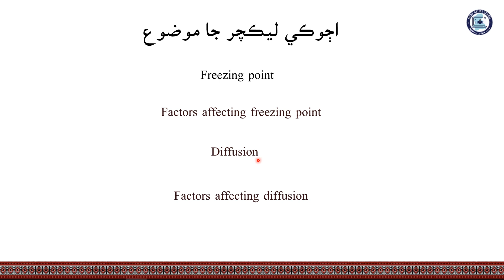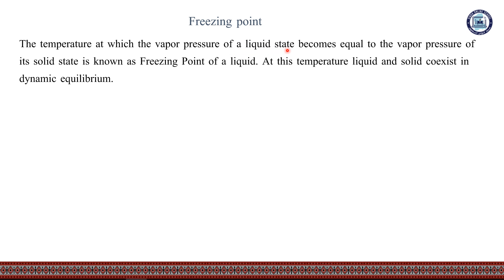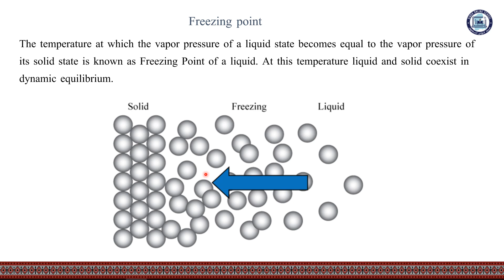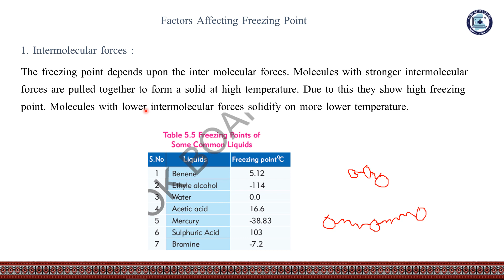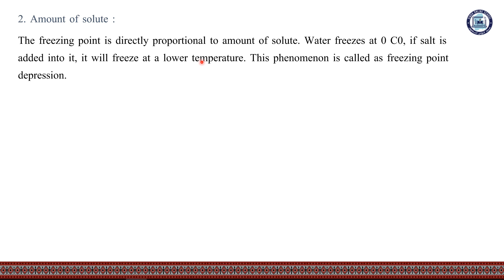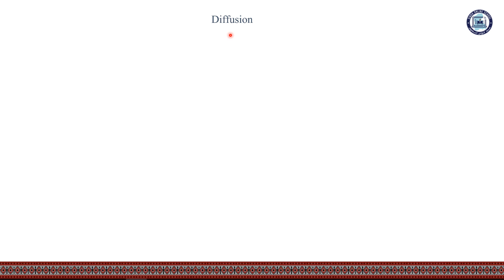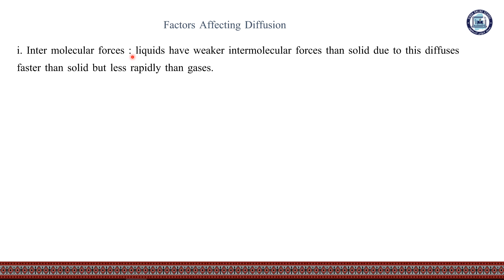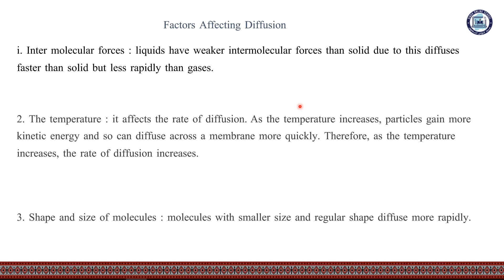States of matter- freezing point & diffusion | Chemistry Class 9 | Chapter 5 | Lecture 4 Part 6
Chapter 5
Lecture 4 Part 6
Physical states of matter- freezing point and diffusion